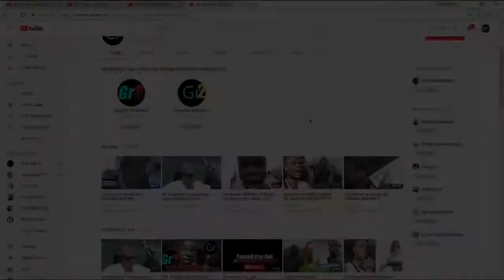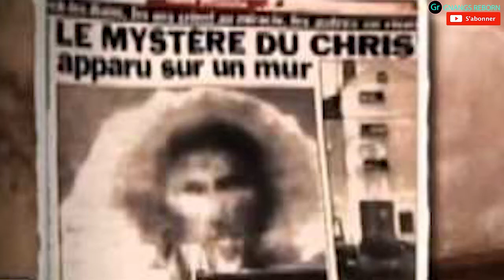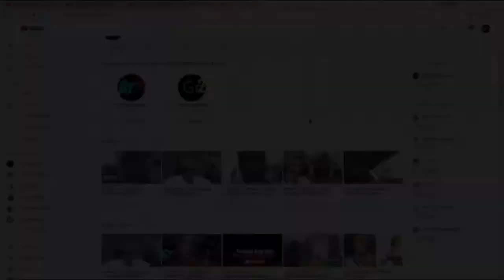Le mystère de l'image de Jésus sur le mur